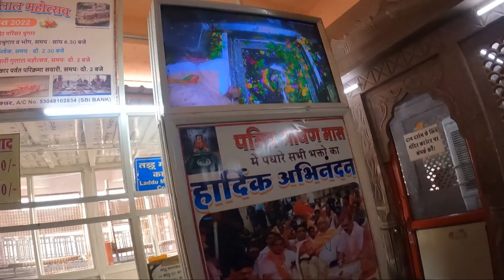Omkareshwar Jyotirlinga 🙏|| Narmada River View😍||Madhya Pradesh Mahakaleshwar Tour||Jitendra Joshi.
This vlog is about my journey to Omkareshwar Temple Situated in Khandwa MP. Got blessings of lord Shiva and was  a great experience to visit this temple.

My Bike:
Royal Enfield Classic 350 Next Gen.

My Equipments:

One Plus 7T Mobile.
Sandisk Extreme Pro
GoPro Audio Adaptor